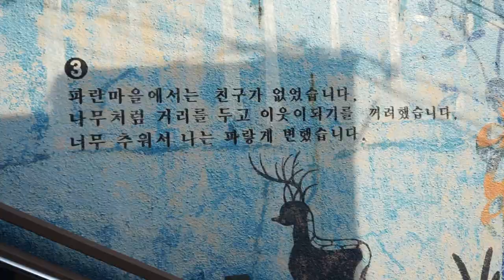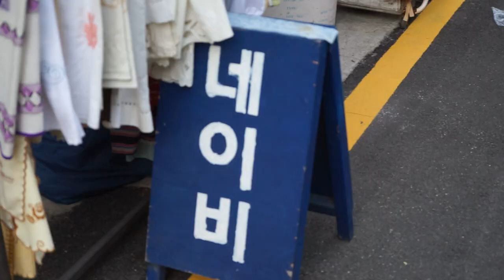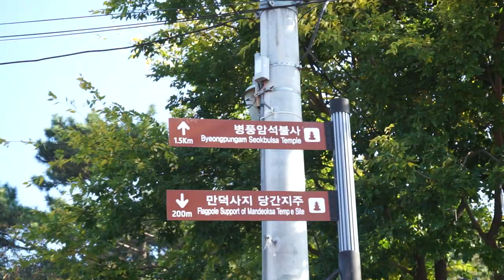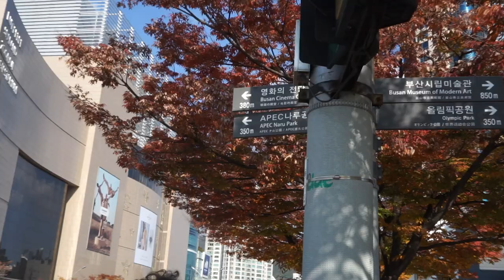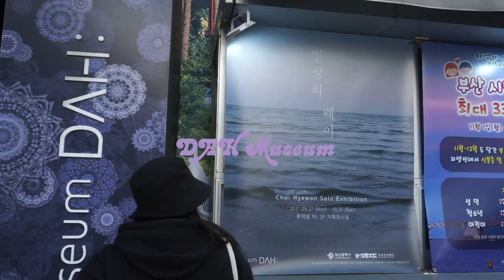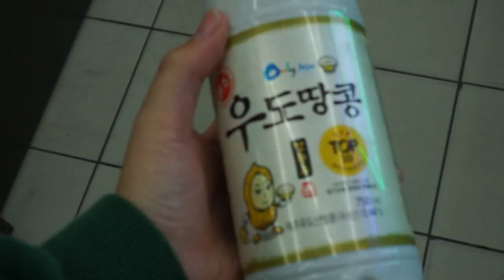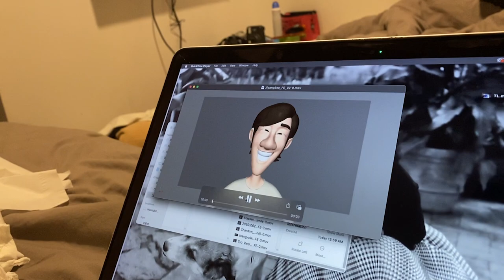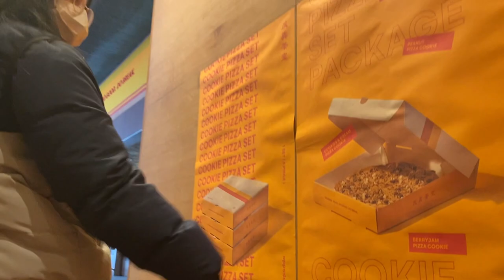Busan Vlog part 1 | Life of an exchange student in Seoul, South Korea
Trip with my super friend in Busan after the midterms

Q&A
English is not my first language, French is
I am in Seoul, South Korea for a semester abroad
I am currently studying at Sogang University
I am filming with my Iphone11 and my Sony Alpha 7 and editing with Premiere Pro